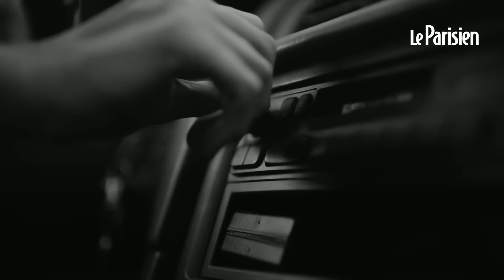« On voulait faire un album essentiel » : avec « Saviors » Green Day sort un album très politique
Le groupe de punk rock mélodique américain sort son 14e album studio, « Saviors », ce vendredi. Un disque dans l’esprit de ses plus grands succès, tout en continuant d’évoquer les problèmes de la société américaine, comme nous l’ont confirmé les trois musiciens.